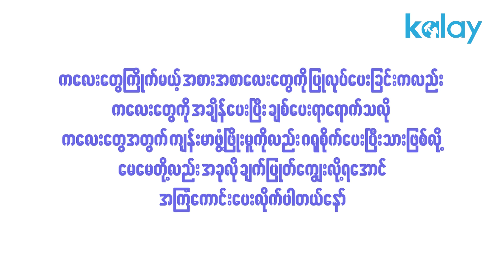ခ်စ္စရာေကာင္းတဲ့ သမီးေလးကို ဖက္ထုပ္လုပ္ေကြ်းတဲ့ ေမေမေအသင္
ေအသင္ခ်ိဳေဆြက  ခ်စ္စရာေကာင္းတဲ့ သမီးေလး အိုင္ဗီကို စားခ်င္တာေလးေတြ လုပ္ေပးျဖစ္တဲ့ အေၾကာင္းနဲ႔ ဖက္ထုပ္ျပဳလုပ္ပံုေလးကို အခုလိုေဝမွ်ေပးလိုက္တာျဖစ္ပါတယ္ေနာ္